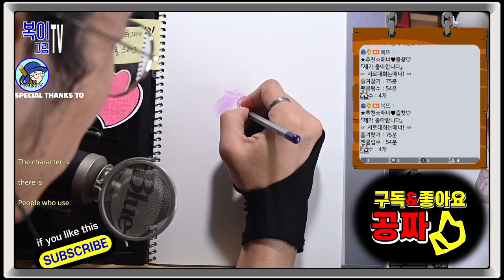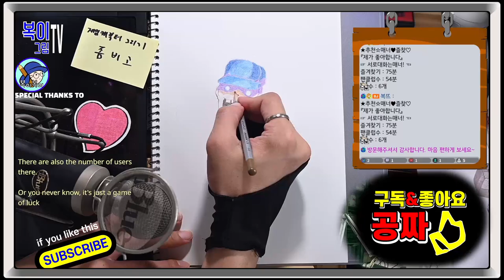복이복이의 그림그림 모아복이_게임캐릭터 그리기 브롤스타즈 외